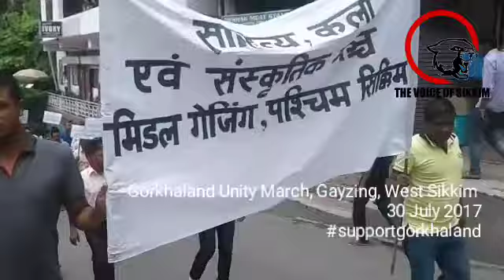Gorkhaland Unity March Gayzing ,Sikkim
Gorkhaland support rally at Gayzing Bazar today org by / Rashtriya Swadeshi Jaagran Manch Gayzing west Sikkim

Report Pratima Rai, VOS Gayzing